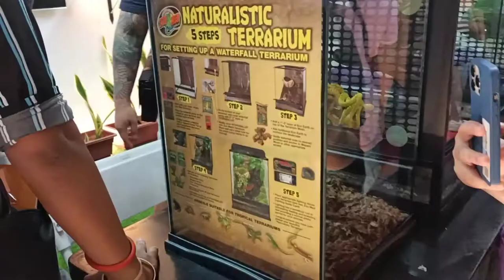Reptile X5 (2022) Pet expo/ Exotic animals Reptiles and more! day 1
exotic animals
unusual pets
rare exotic animals
animals that are legal to own
exotic pets that can be house trained
exotic pets you can own
best exotic pets to own
best exotic pets for beginners
best exotic pets to have
best exotic pets you can own
best exotic reptile pets
most exotic reptile pets
exotic pets for apartments
4 ever green
unusual animal pet
cute little animals
cutest baby animals
all my animals
best exotic pets
exotic reptile pets
cutest pets
peaceful animals
cute animals
wild animals
cutest animals
animal babies
wildlife documentary
fox pet
you can actually own
#10 most unusual pets you can actually